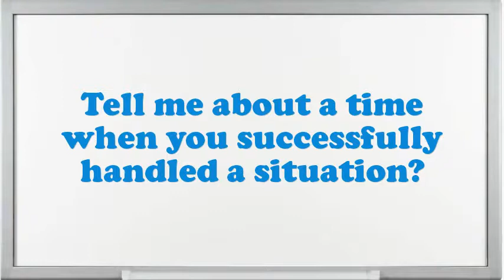Information Systems Engineer Interview Questions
Interview Questions for Information Systems Engineer.What steps do you follow to study a problem before making a decision?Tell me about how you worked effectively under pressure.What was the most complex assignment you have had?In your Information Systems Engineer Chef job did you feel you improved agreeably?How would you describe your work style?